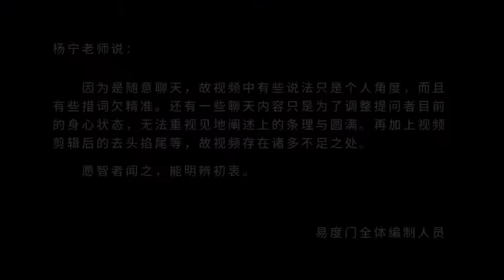停下分别 易度门 聊天室汇辑2017年12月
停下分别
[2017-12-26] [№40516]